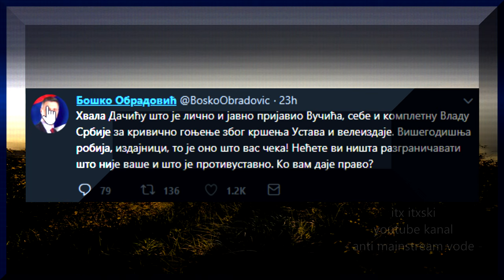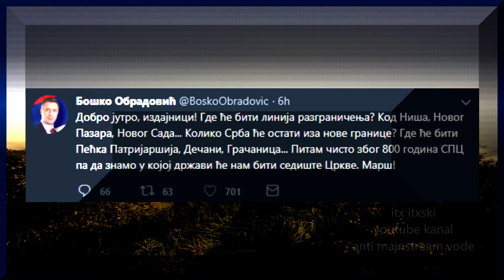IZDAJA - Boško Obradović / tviter